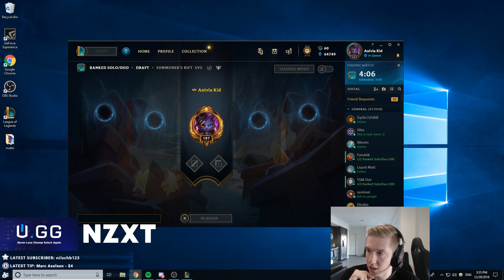FROGGEN | GALIO SMASH - I PROTEC, I ATTEK, I WIN !!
Hey,

  + Froggen

🎶 Outro : Illenium – Beautiful Creatures (feat. MAX)